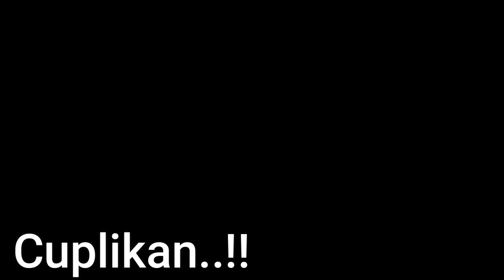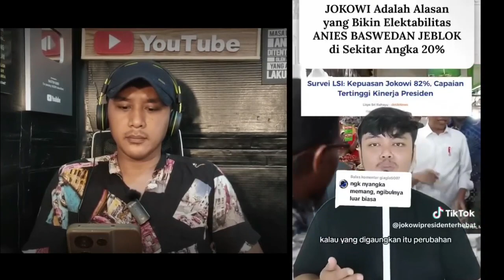BEGINI REAKSI NETIZEN SAAT ANIES SINGUNG PA JOKOWI.!!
jokowipilpres 2024